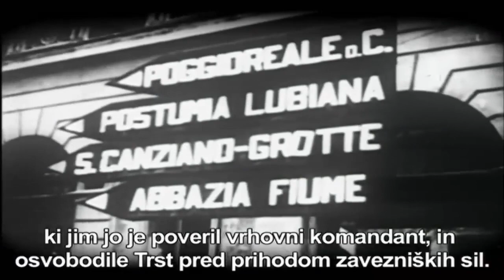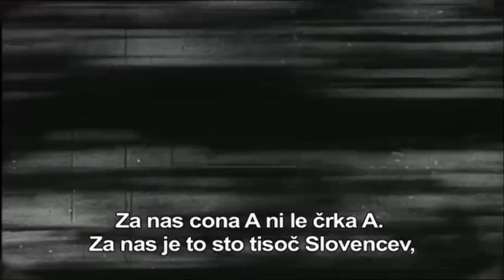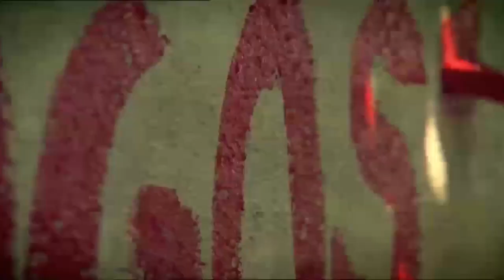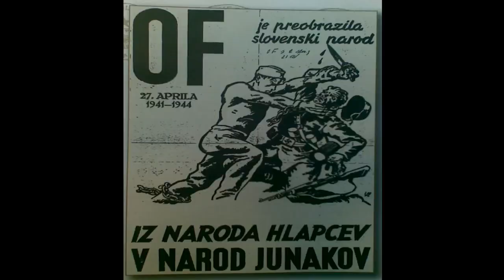Jugoslovenska Armija oslobađa Trst (L'esercito Jugoslavo a Trieste) - TRST JE NAŠ, GORICA PA ŠE BO!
Jugoslavenski Partizani. Jugoslavenska Armada. Jugoslovenska Narodna Armija. Trst. Trieste. SR Slovenija. Slovenia. Slovenski: Komunistična partija Jugoslavije (KPJ). Komunistička partija Jugoslavije (KPJ). Комунистичка партија Југославије (КПЈ). Communist Party of Yugoslavia. Zastava Partije. Steg Partije. Partijo Naša. Jugoslovenski  Komunisti. Proleteri. Titovi Partizani. Titovi Komunisti. Josip Broz Tito. Marsal Tito. Marshal Tito. Antifašisticka Borba. Narodno Oslobodilacka Borba. Narodno Oslobodilacki Pokret Jugoslavije. Jugoslovenski Partizani. Jugoslavija. Yugoslavia. Italija. Italy. SFRJ. NARODNO-OSLOBODILACKI RAT I SOCIJALISTICKA REVOLUCIJA 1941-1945... Titoizam... Titoism... Documentary... Dokumentarac... Smrt fašizmu, sloboda narodu!... Smrt fašizmu, svoboda ljudem!